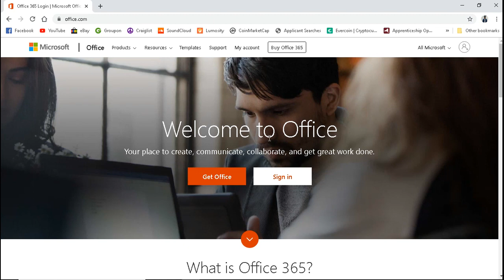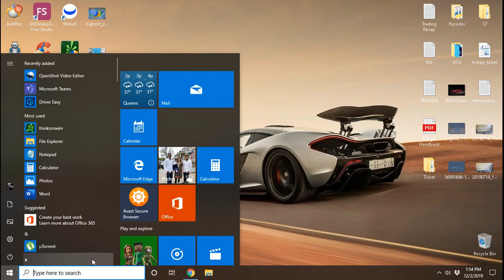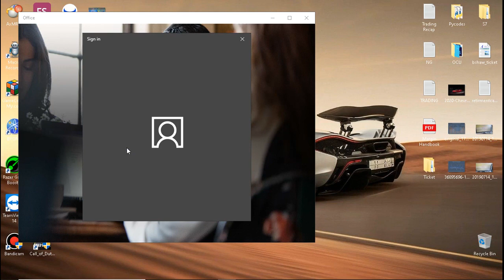How to download Microsoft Office 365 for FREE!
This is a tutorial on how to download MS Office 365 software (up to 5 PC's).
A student or teacher email (account) is required for free full access to MS Office 365 apps.
Apps included are Microsoft: Word, Excel, Outlook, PowerPoint, OneNote, OneDrive, Planner & etc.

Please follow every steps including updating at the end or else it may not work. (IMPORTANT Step)

Log in with student or a teacher account to download.